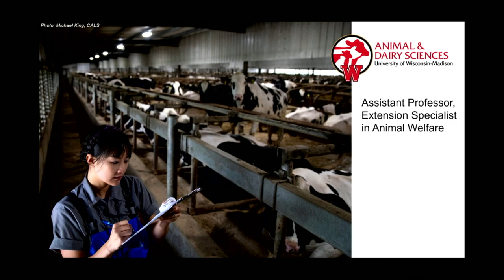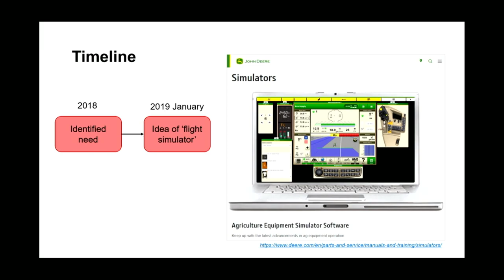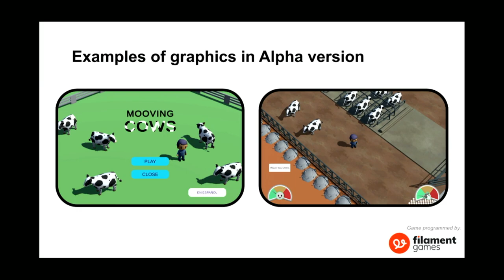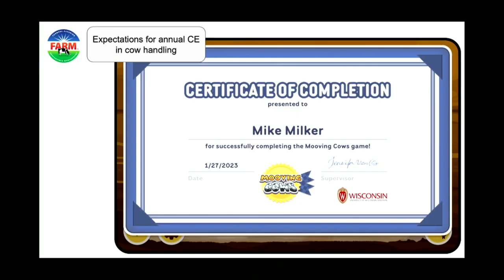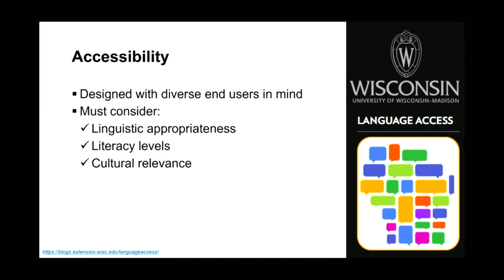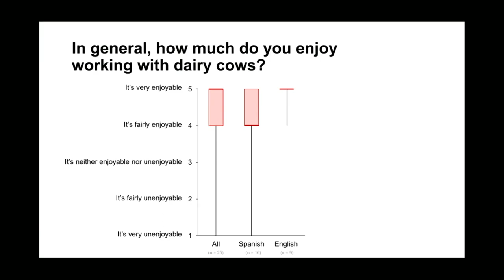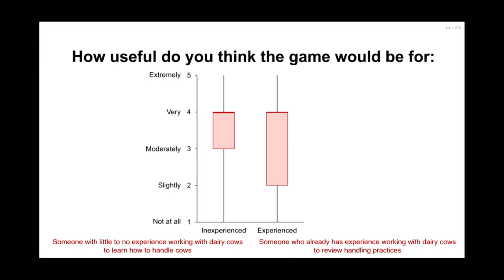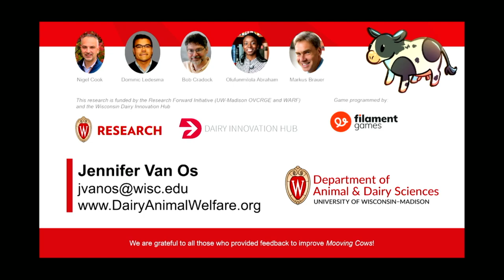Mooving Cows: Revolutionizing How We Learn Cow Handling Skills